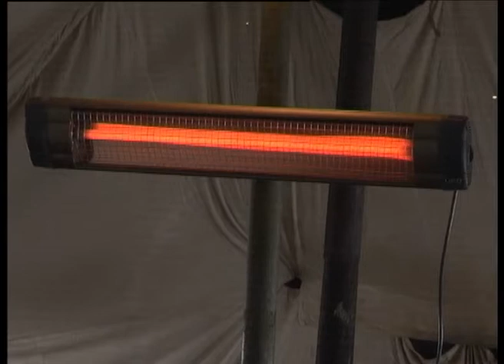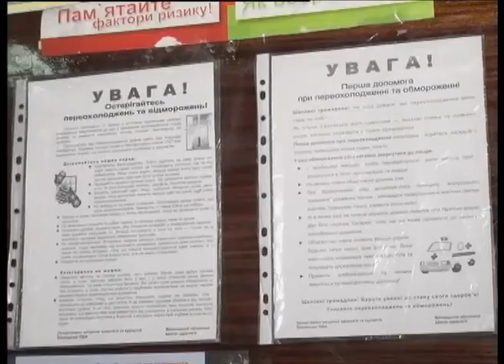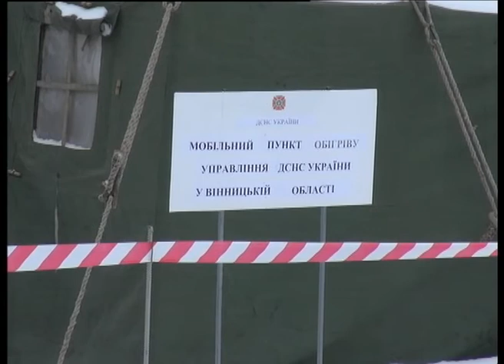Телеканал ВІТА новини 2014-01-30 З початку року - 3 випадки переохолодження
З початку року в області півсотні людей потрапили до лікарень із діагнозом переохолодження. Переважна більшість з них - безхатченки. Для них у місті розгорнутий пункт обігріву. Окрім пунктів обігріву рятувальники організували соціальні патрулі. Вони проводять рейди аби виявити безхатченків. І доправляють їх у пункти обігріву.